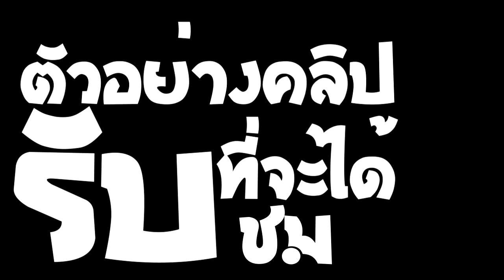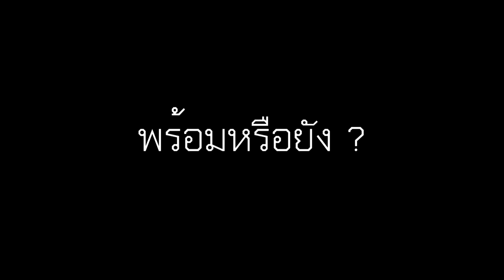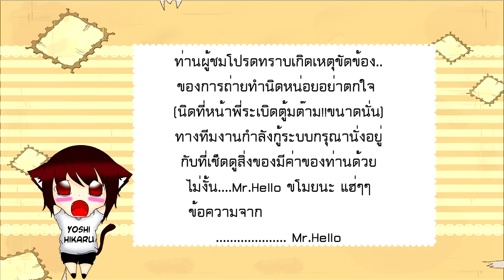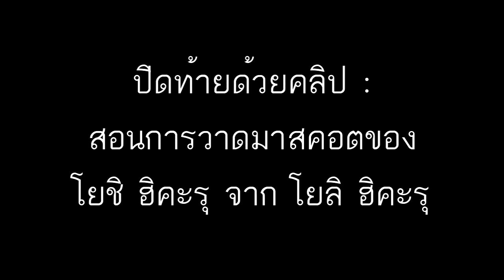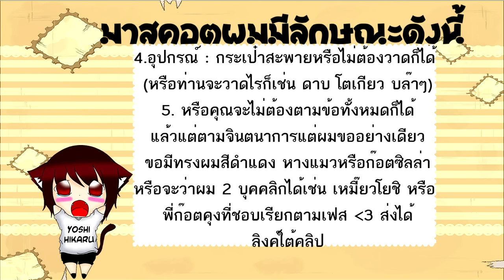รวมพลแก๊งค์แมวฮ่า | ซีซั่น2 | EP.3 [พากย์นรก]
อยากได้เกมส์แท้เล่น | ราคาSteamถูกๆ โดนใจ | อัพเดทตลอดเวลา | ซื้อได้ที่ : shopsteamkey (อุดหนุนเกมส์แท้นะเมี๊ยว ♥ )
Steam : Dantekiradevil